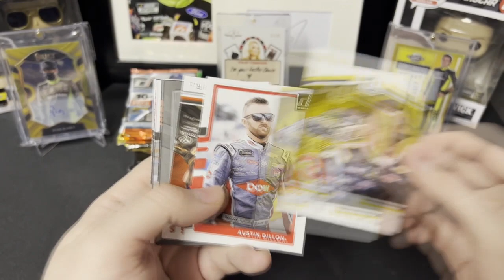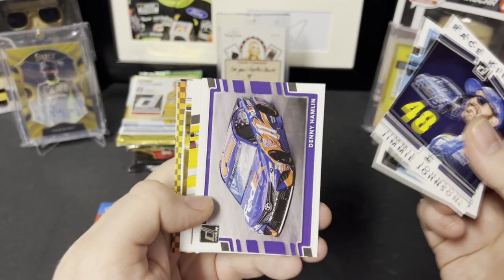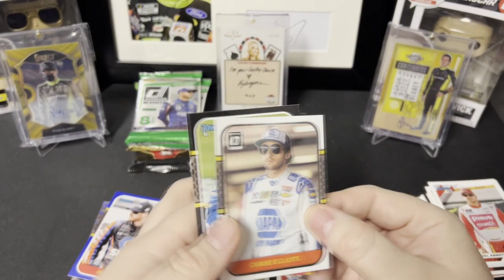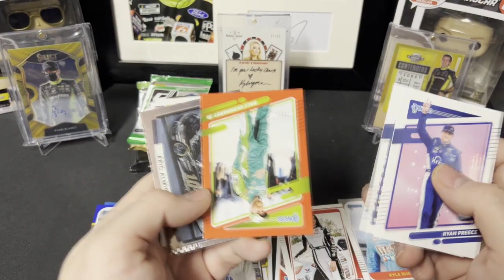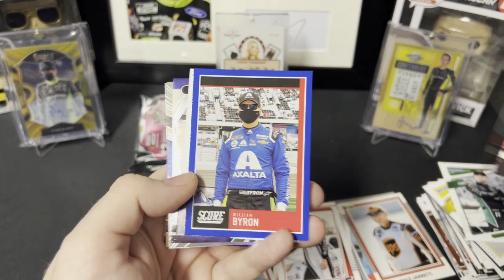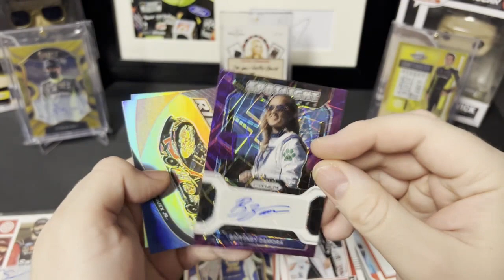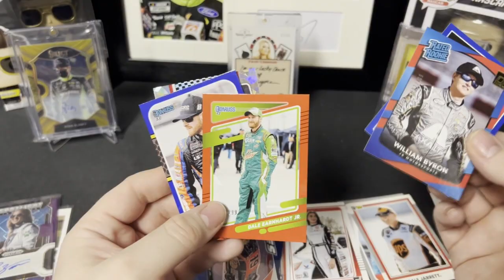Random NASCAR Pack opening #40 Two Autos!!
I open Random NASCAR Packs.